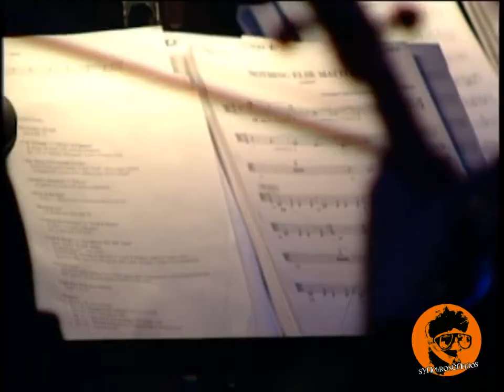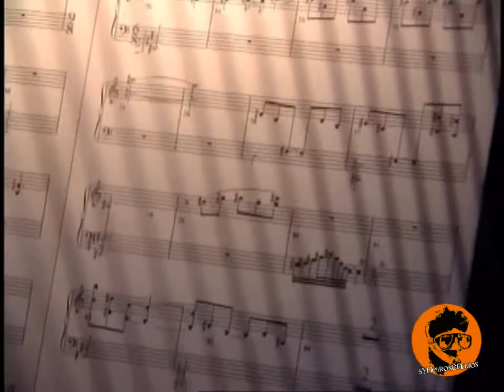Nothing Else Matters - Metallica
Version sinfónica. La mejor version de este tema...